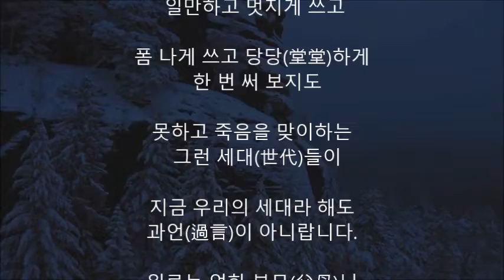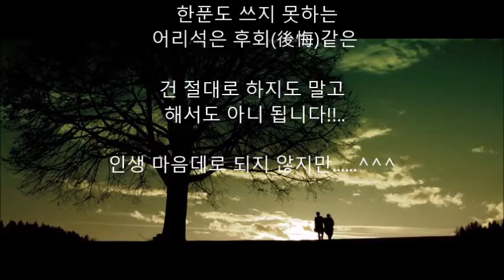노을 앞에 선 人生 便紙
건강한 사람은 자신의 건강을 모른다.
병자만이 건강을 알고 있다